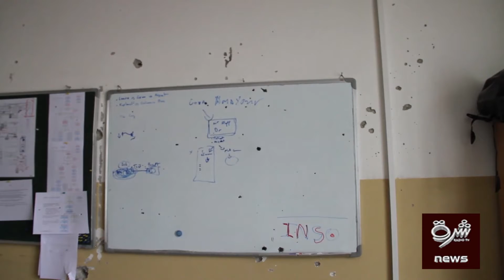ارګ وایی دومره ژر طالبانو ته برائت ورکول کیدای نه شي